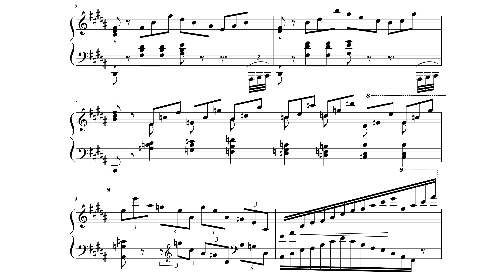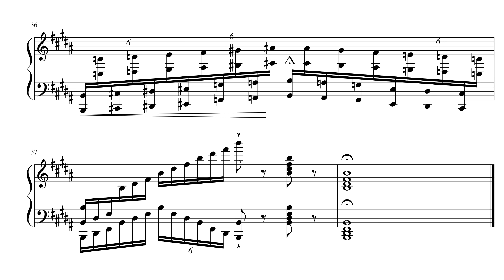Liszt Ballade No. 2 - Original Ending with Sheet Music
This is the original ending of the second ballade, which Liszt decided not to use at the last minute. The sheet music and audio was created based on my interpretation of the original manuscript.

Note: the 8vas on the screen at around 0:52 are not displaying correctly. The second group of chords in measures 33-34 should be played an octave higher, and the 8va in measure 34 should be ignored. I believe my audio is correct, but I messed up when I exported the pdf.